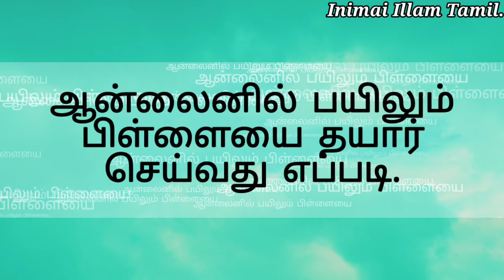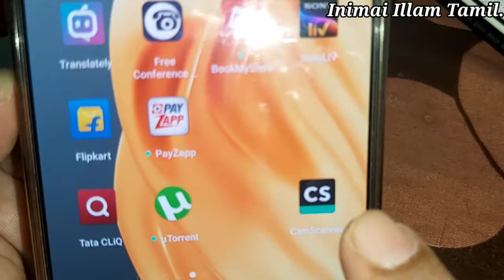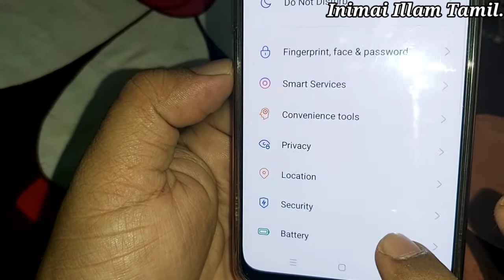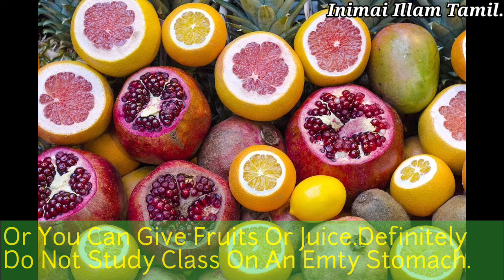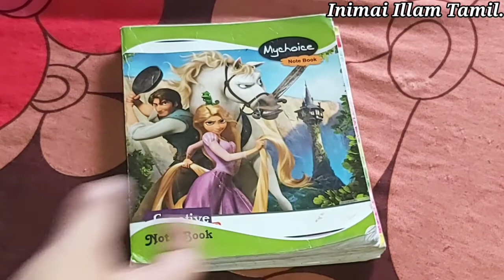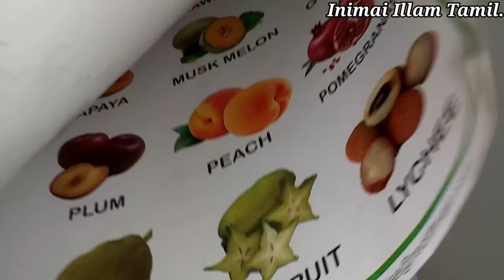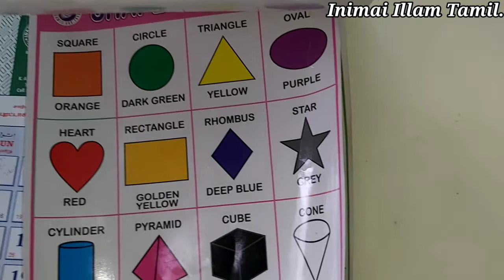tipsforOnline Classes# kidshealthcare#eyeCarephysicalactivity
குழந்தைகளின் ஆன்லைன் வகுப்புக்கு பயனுள்ள டிப்ஸ் மற்றும் கண்கள் பராமரிப்பு,உடல் செயல்பாடு செய்வது எப்படி?

வணக்கம் நண்பர்களே. இந்த வீடியோவில் குழந்தைகளின் ஆன்லைன் வகுப்புக்கு பயனுள்ள டிப்ஸ் மற்றும் கண்கள் பராமரிப்பு உடல் செயல்பாடு செய்வது எப்படி என்பதை இந்த பதிவில் பதிவிட்டுள்ளேன்.இந்த பதிவு பெற்றோர்கள் அனைவருக்கும் மிகவும் பயனுள்ளதாக இருக்கும் என நம்புகிறேன்.

Friends I hope you like this post friends. I am also eager to cook a lot of our traditional dishes for you on Inimai Illam Tamil Channel. Leave your comments in the comments box.

நண்பர்களே இந்த பதிவு உங்களுக்கு பிடித்திருக்கும் என நம்புகிறேன்.இதே போல் நமது பாரம்பரியமான நிறைய உணவு வகைகளை இனிமை இல்லம் தமிழ் சேனலில் உங்களுக்குகாக சமைத்து காமிக்க ஆவலாக உள்ளேன்.எனது சேனலை சப்ஸ்கிரைப் செய்து உங்கள் நண்பர்களூக்கு பகிருங்கள்.உங்கள் கருத்துக்களை கமண்ட்ஸ் பாக்ஸில் தெரிவியுங்கள்.நன்றி.